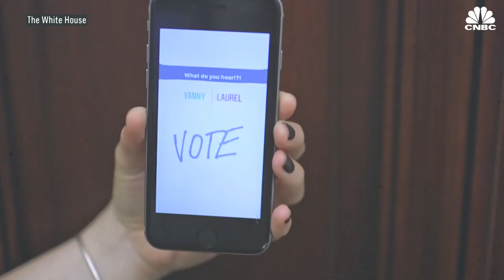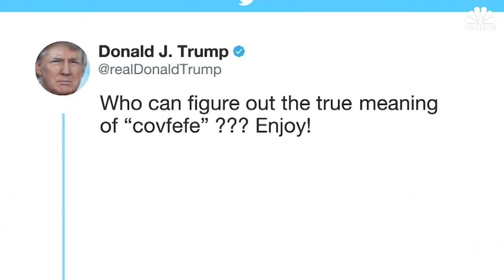President Trump Pours 'Covfefe' On Yanny Or Laurel Debate | CNBC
Almost a year after the infamous 'covfefe' tweet, we finally know the correct pronunciation. President Donald Trump may have inadvertently solved the mystery thanks to the "Yanny or Laurel" debate.